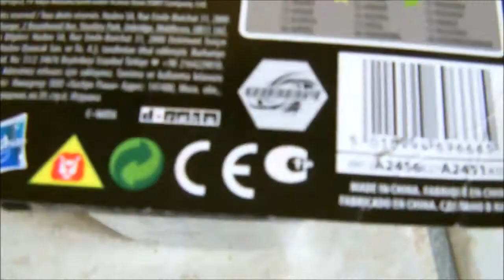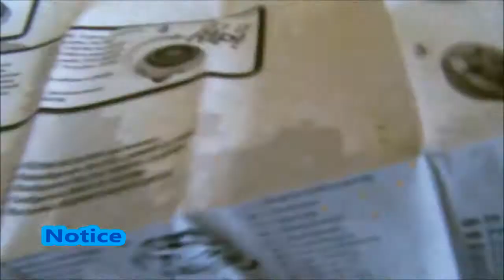BB-122 Fx Diablo Nemesis X:D Unboxing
█▄▀▄▀▄▀▄▀▄▀▄▀█  READ█▀▄▀▄▀▄▀▄▀▄▀▄█
I got a new one because my old broke .
I tried to do narating but it failed :p
Video Song : Dj taxomusic - Delete